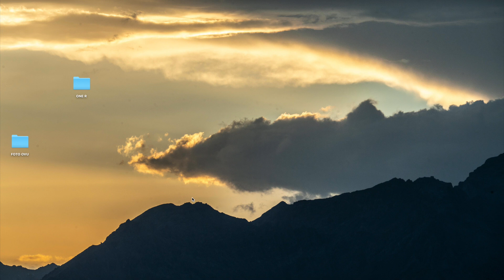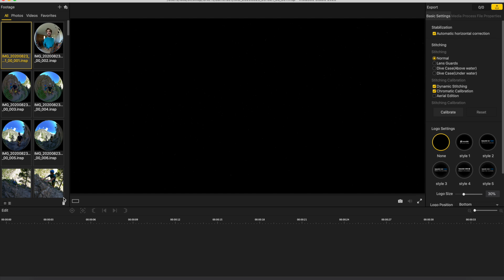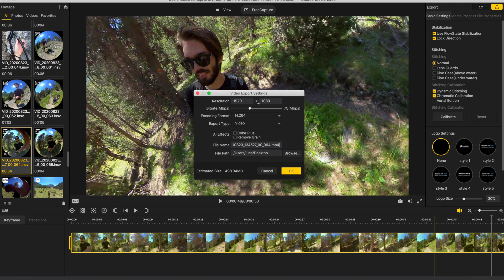Cosa ne penso di INSTA360 ONE R con sensore da 1 pollice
Le mie impressioni su una delle action cam più innovative dell'ultimo anno.
La trovate con selfie stick e batteria aggiuntiva in omaggio a o su amazon
Il suo sistema modulare non ha eguali e può contare di un modulo 360 e di un modulo Leica con sensore da 1 pollice.

●ATTREZZATURA VIDEO CHE USO●

► Vuoi offrirmi un caffè?